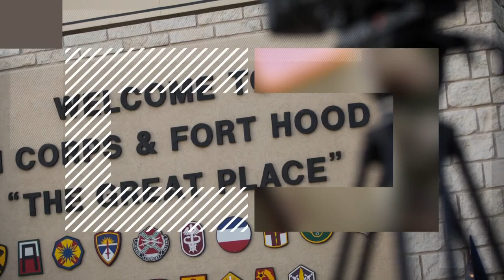Fort Hood set to be renamed after’ historic four-star general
Defense Secretary Lloyd J. Austin accepted the Naming Commission’s change and announced it would take place by Jan. 1, 2024.